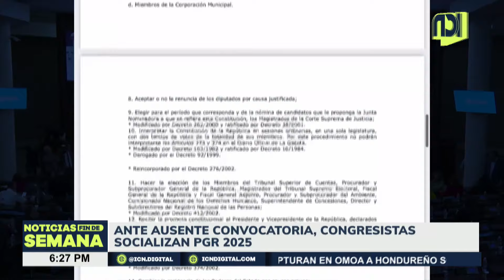Congreso avanza PGR 2025 en ausencia de convocatoria oficial